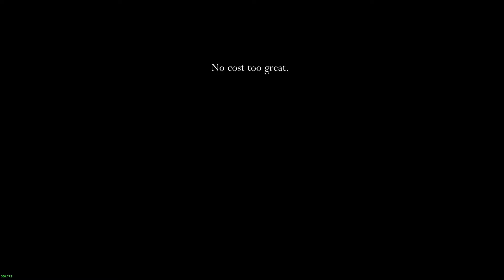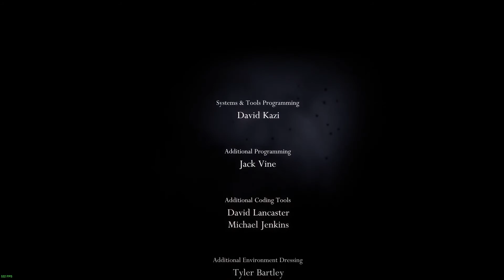The Finale! - Hollow Knight Episode 30 GMJ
Hope everyone enjoyed this series. It may be a while until we do another series as long as this one. Well, Shovel Knight gets pretty hard, that one could end up taking a while.